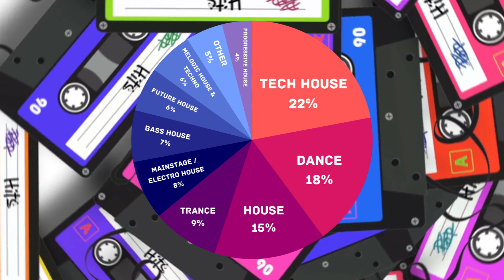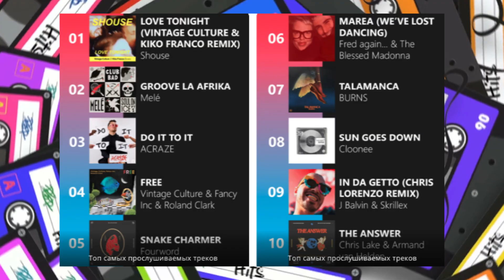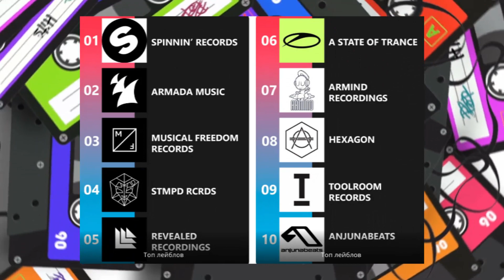1001 Tracklists итоги 2021 года. Лучшие треки. Лучшие жанры | Artmasteria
1001 Tracklists итоги 2021 года. Лучшие треки. Лучшие жанры | Artmasteria

В этом видео Вы узнаете о портале 1001 Tracklists. Таких артистах, как: Acraze, GUZ, Vintage Culture & Kiko Franco, Timmy Trumpet, Marshmello, Martin Garrix, Solomun, W&W, Armin van Buuren & Ruben De Ronde.

И еще много интересного!